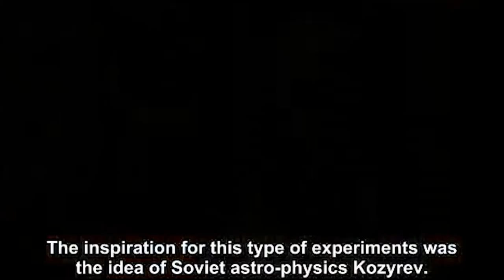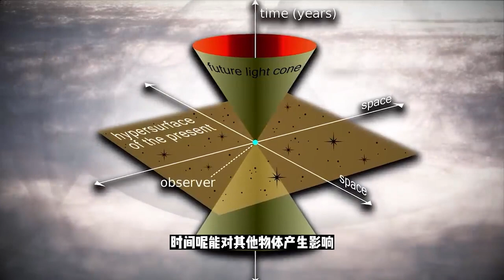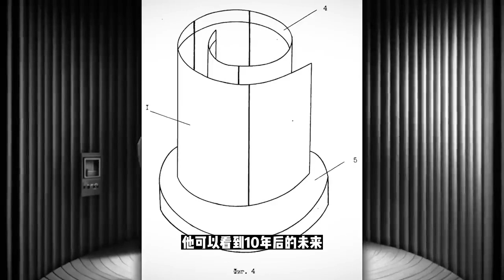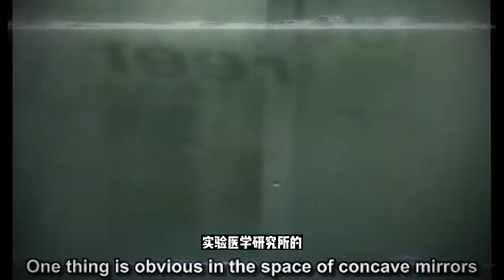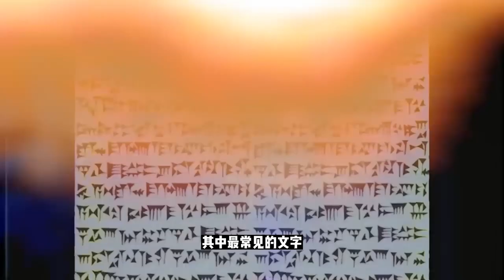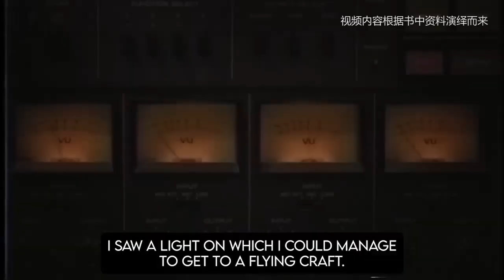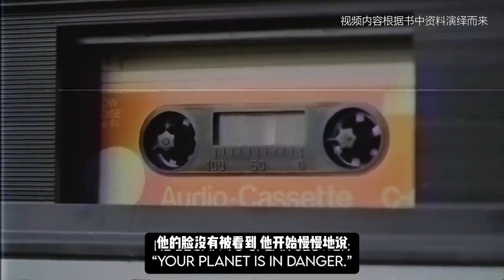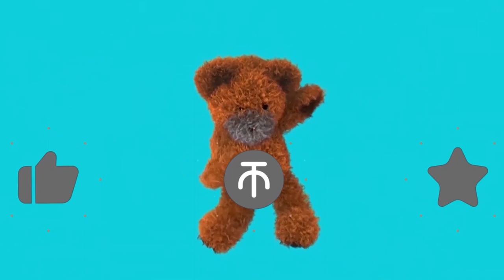【时间科学论】详细解读前苏联秘密研究的卡扎罗夫镜，解决了祖母悖论，还实现了时间旅行和维度穿越？窥探地球本质引来了神秘生物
时间科学论是由俄罗斯天文学家尼古拉·卡扎罗夫提出的。这位天文学家大家可能都没听说过，比较偏门，但其实他很厉害。他在1950左右提出了时间科学论，之后用几十年来完善和证明他自己得这个理论。可以这么说啊，如果时间科学论成立，那么我们现在说的前世今生，灵魂，时间穿梭，遥视，等等这些神秘学，就能和相对论，经典物理学，量子物理学就统一起来了，就有一个统一的理论来研究和解释了。